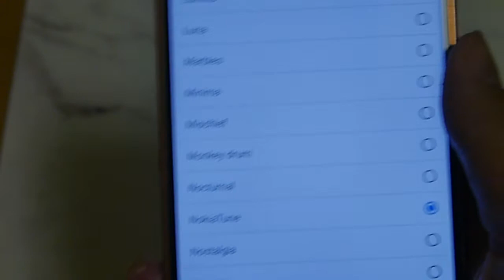Nokia 8鈴聲